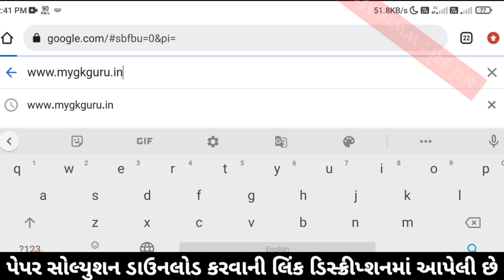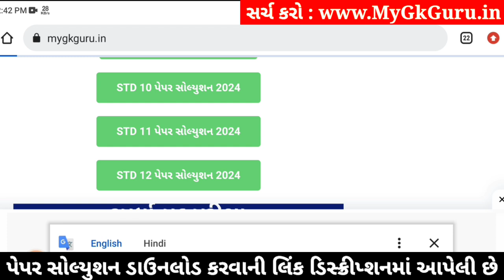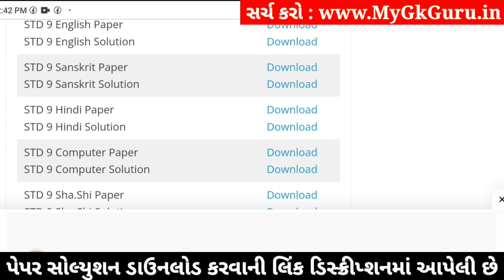Std 9 Sanskrit Paper Solution 2024 50 Marks, Std 9 Sanskrit Second Exam Paper 2024 Dhoran 9 Sanskrit